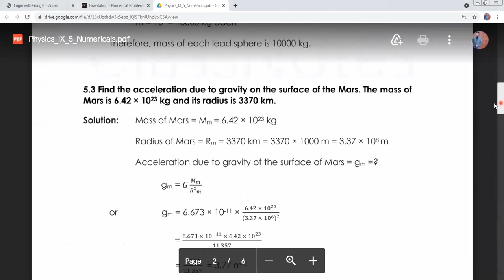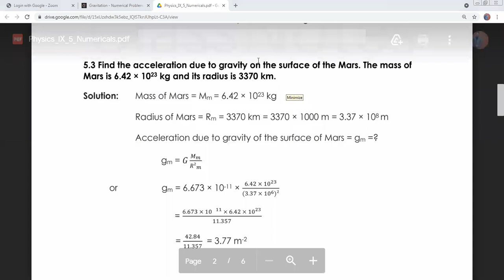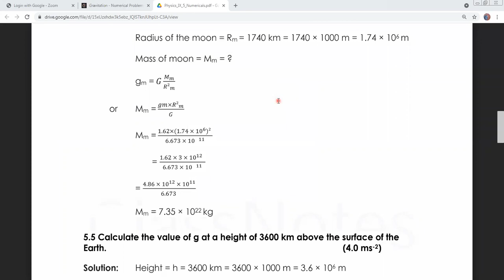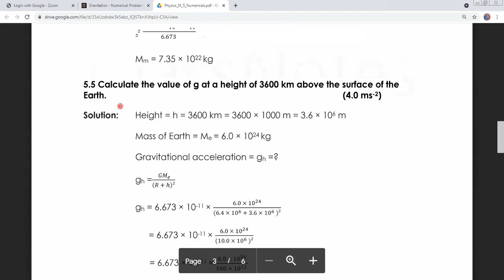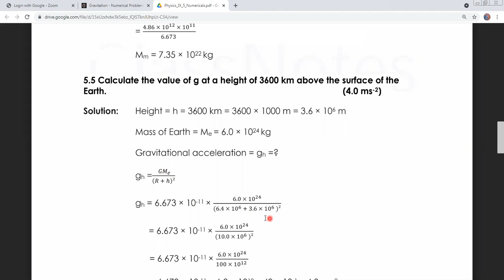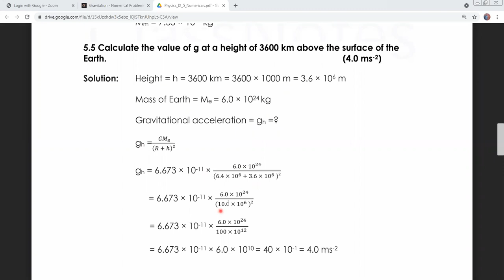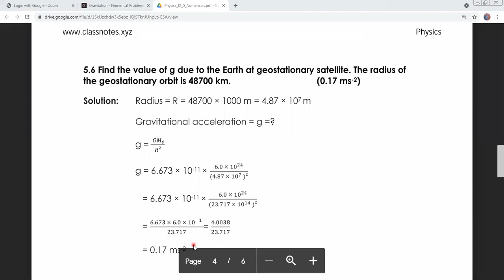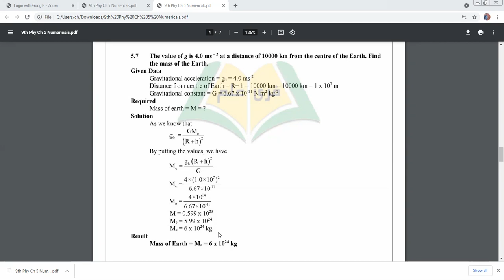Physics class 9th new 1-6-21